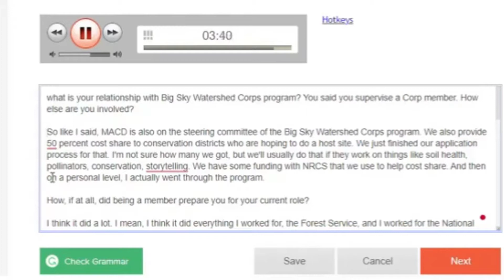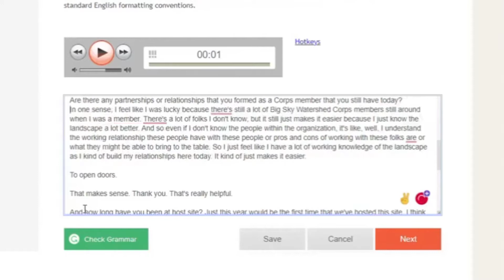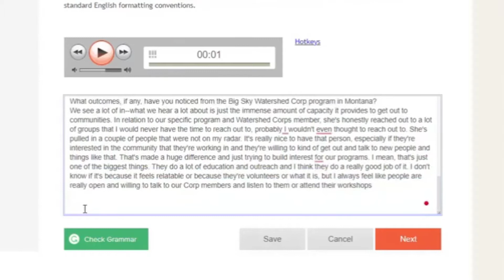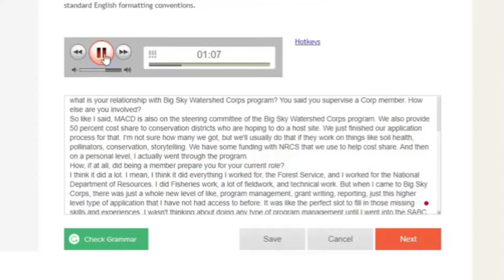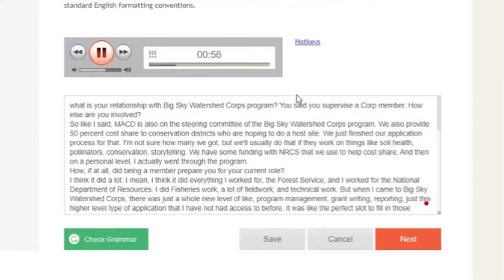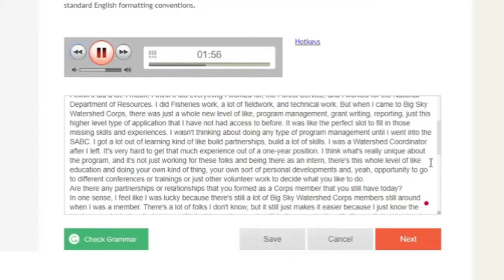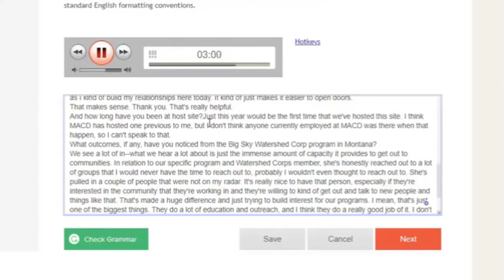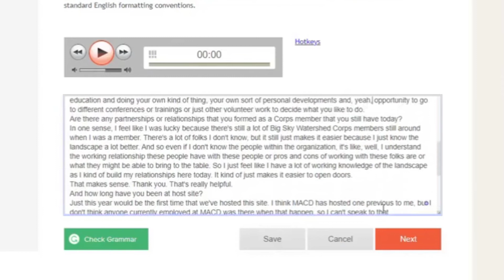Transcribeme audio 2 new test || October 2022|| 💯% pass ✅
If You Are Looking For Transcribeme Audio Test Answers, You are on the right platform. You Should Really watch this video because its helpfull. This video is my recording of my experience with transcribeme aidio test. The test might not be 100% percent correct but l passed the test thats 100% true. So if you see few errors in this test you do have the right to correct those errors.

Click links below to purchase the items below👇🏿👇🏿👇🏿👇🏿
Hp laptop

Lenovo laptop

Foot pedal

Editing Tools

Click to purchase ::::👇👇
Headphones

Hp laptop

There is no guarantee that you will earn money using these techniques, ideas, methods or information l share here. I have not worked for all the companies l talk about. I'm NOT a FINANCIAL ADVISOR, and nothing l share on this YouTube Channel should be seen or taken as financial advice. My content is based mostly on research and my own personal experience. Always do your research or seek second opinion before signing up and making commitments or decisions on these platforms/ websites or companies. I have taken careful and reasonable steps to ensure that the information in these videos are accurate, but l can't say for sure that the website(s) mentioned in my video are 100% legit without error